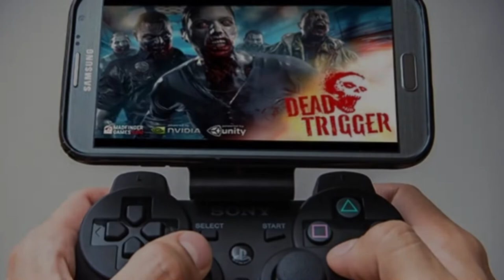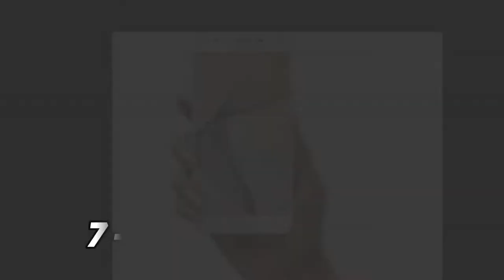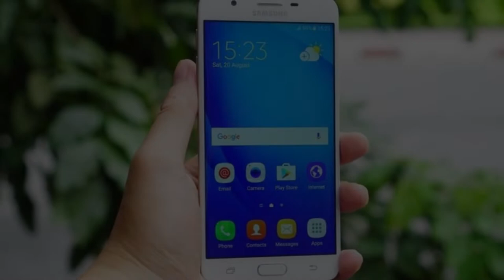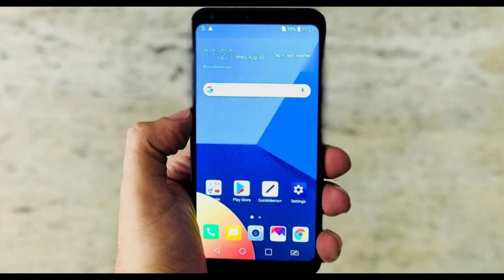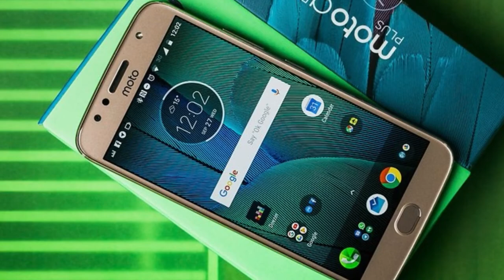CELULAR GAME: 8 CELULARES BONS E BARATOS PARA GAMES NO ANDROID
Quais os melhores celulares para jogos, reuni uma lista de celulares BONS e BARATOS para jogar os games no android!

Foi realizado uma pesquisa informando sobre os smartphones mais baratos que tem o valor em média de até 1000 reais, os smartphones rodam os jogos em 2019.

Além do mais, esses smartphones conseguem rodar jogos pesados, o moto g5s é um deles. E você pode adquirir sem precisar investir alto em um aparelho e consigar jogar seu o seu game mobile preferido.

E para você conseguir jogar com fluidez, sem travamentos, os smartphone que não trava pra jogos, por isso reuni a lista do TOP de celulares com android com o melhor custo beneficio em 2019.

8. Galaxy J2 Prime TV (Jogos e TV)
7. Galaxy J5 Prime (Bom espaço interno e 2GB RAM)
6. Quantum GO2 (Quer gastar pouco ?)
5. O Zenfone 3 Max (celular barato para jogos com bateria potente)
4. LG K10 Power (realidade virtual com ainda mais bateria)
3. Galaxy J7 Prime (Um clássico da Samsung)
2. LG Q6 (Tela Full HD quase sem bordas)
1. Moto G5S: (melhor celular barato para jogos com vários recursos)

⛔️❗LEIA DESCRIÇÃO❗⛔️
📃 LINK PARA DOWNLOAD ou INSTRUÇÕES

➥VIDEOS RECOMENDADOS 🡇

Curtir a pagina e Mandar uma mensagem para minha pagina do Facebook

🔊MUSICA NCS🔊)